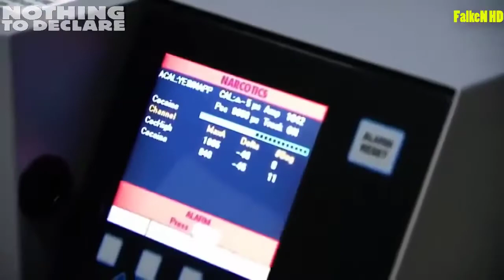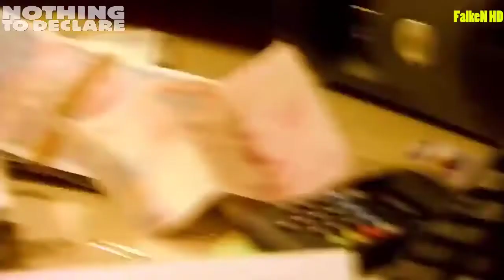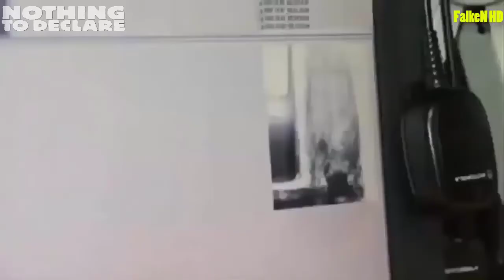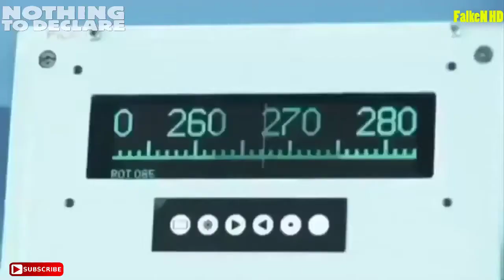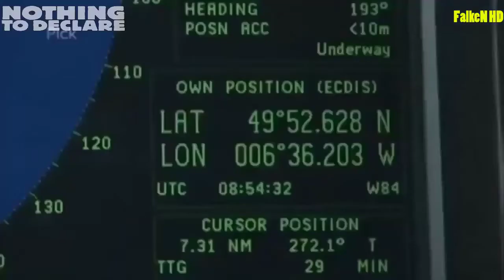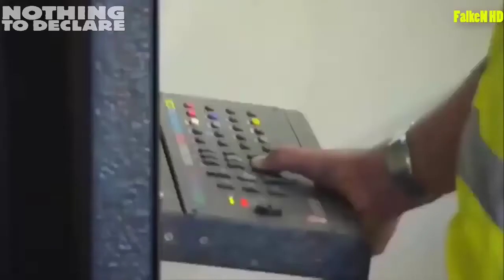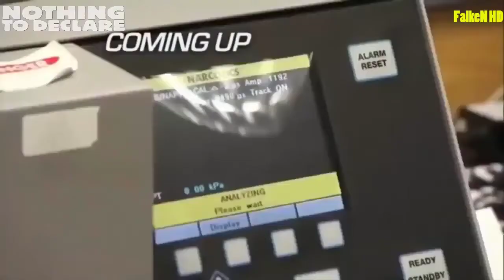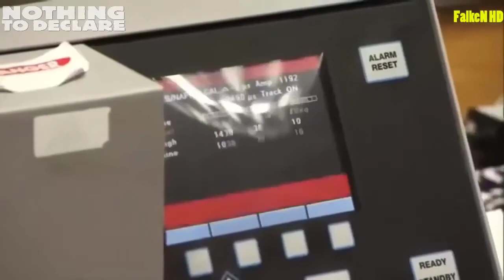Nothing to Declare Documentary UK | S01E16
Nothing To Declare UK Version Season 01 Episode 16

Nothing to Declare Documentary "UK" (known as Customs UK for Series 1) was a British reality TV series shown from 2008 onwards. It is filmed at Gatwick and Bristol airports, and shows the work of customs and immigration officials at the airports.

Documentary series following UK Customs and Border Protection officers as they attempt to enforce the country's customs, quarantine, immigration and finance laws.

Filming Locations
Gatwick Airport, Crawley, West Sussex, England, UK

Nothing To Declare 2019 || Border Security Airport Customs

🔍 MORE GREAT VIDEOS FOR YOU 🔎

Documentaries Creation

does not own the rights to these video clips.

Best Regard
Aviation Creation

Лицензия
Nothing to Declare Documentary UK | S01E16 доступно на условиях лицензии Creative Commons «Attribution» («Атрибуция») 4.0 Всемирная.